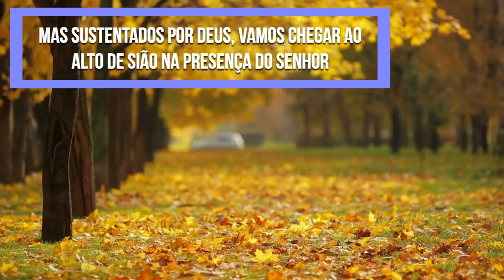Passando por vales áridos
Tema: Passando por vales áridos
Texto: Salmos 84:6

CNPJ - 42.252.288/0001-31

Ag 0127-9
Cc 500811-5

Banco Itaú
Ag 6124
Cc 80731-1